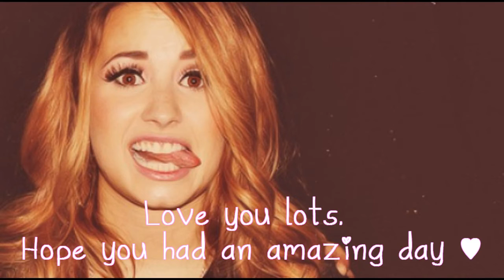нappy вιrтнday тιana (annѕнaмeĸ) ♥!!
HAPPY BIRTHDAY TIANA..!!!
Hope you had a great day! Love you lots!!! ♥

-Marie :)